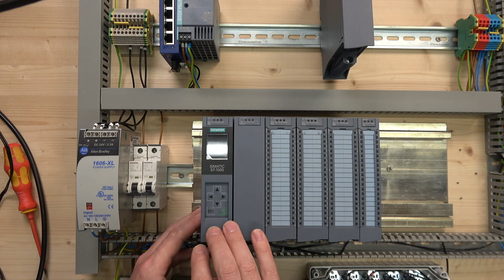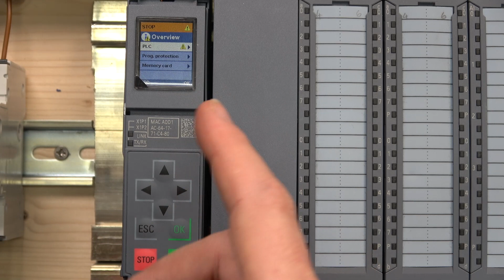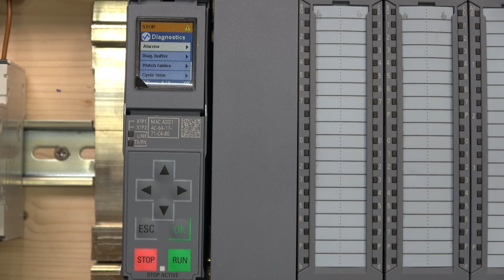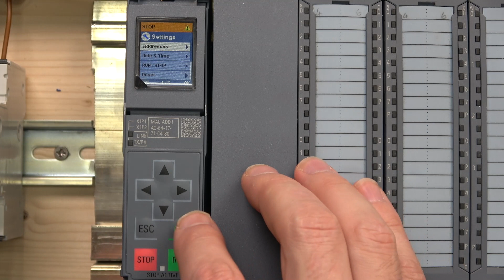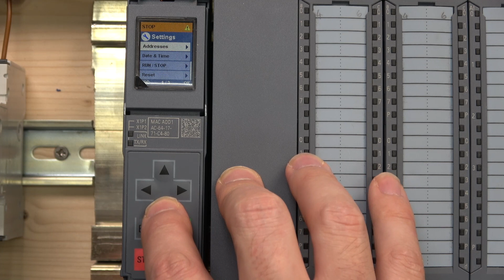Siemens S7-1500 PLC hardware assembly, CPU HMI walkthrough, IP address configuration, CPU1513-1. Eng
Siemens S7-1500 PLC hardware assembly, CPU HMI walkthrough, IP address configuration.